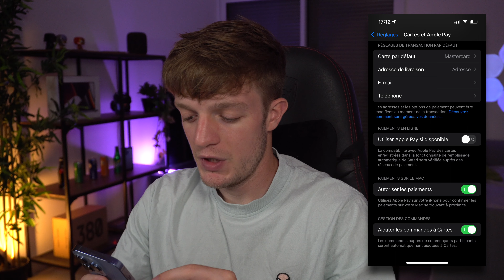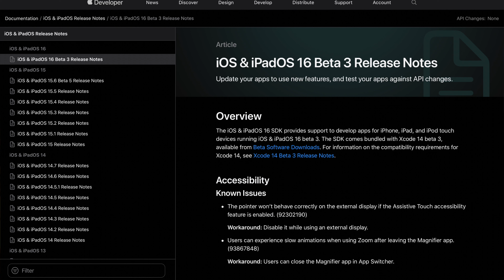iOS 16 Beta 3 : Nouveautés, Correctifs de Bugs, Performance & Batterie !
Petit tour d'iOS 16 Beta 3, de ses nouveautés ainsi que des correctifs, sans oublier la batterie et les performances.